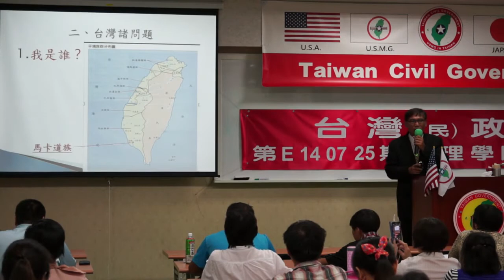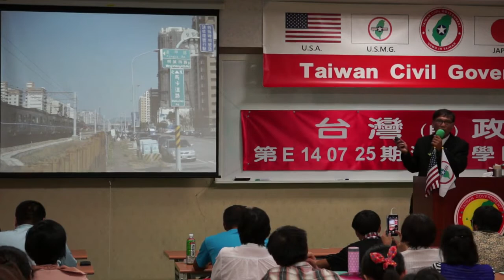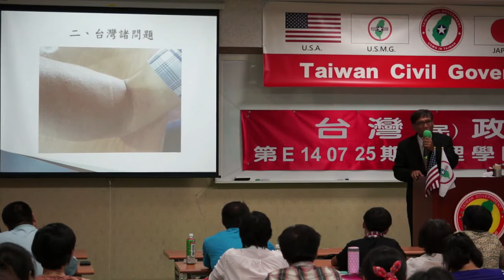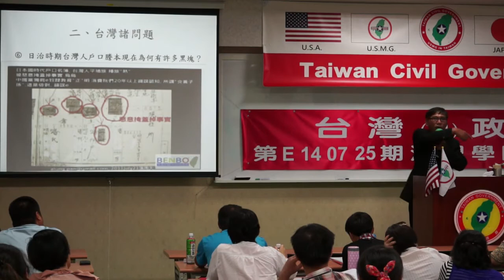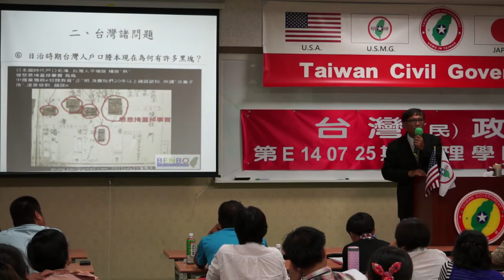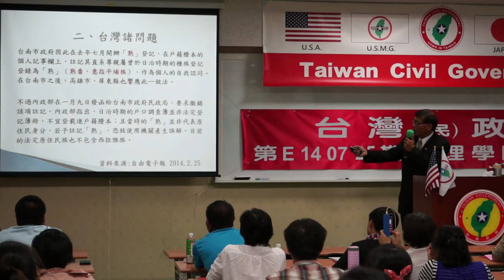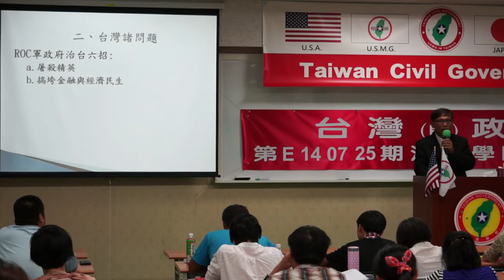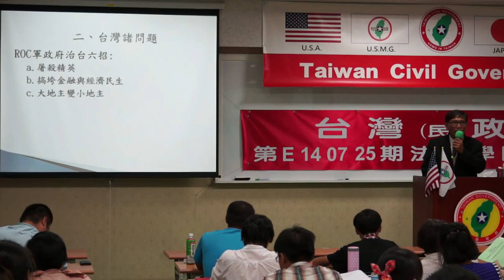140725-1b-開幕致詞-潘良華-台灣(民)政府第E140725期法理學院初級班